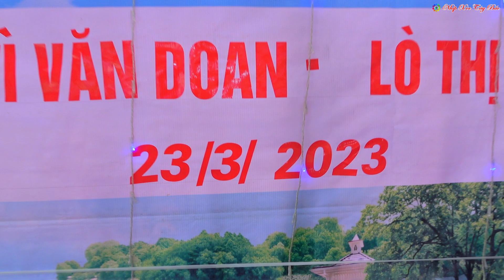Lễ mừng tân gia đại cát gia đình Vì Văn Doan & Lò Thị Lả/bản Pìn - Chiềng Khoong - Sông Mã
© Bản quyền video thuộc về Nhịp Xòe Tây Bắc.